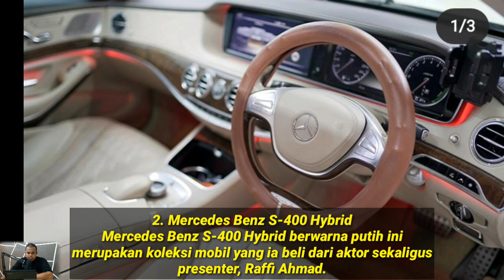WOW..!! ATTA HALILINTAR JUAL 7 MOBIL MEWAHNYA DENGAN HARGA MIRING || ADA JUGA JUAL RUGI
Berikut kami buat kan video 7 mobil mewah atta halilintar yang dijual dengan harga miring

Terima Kasih